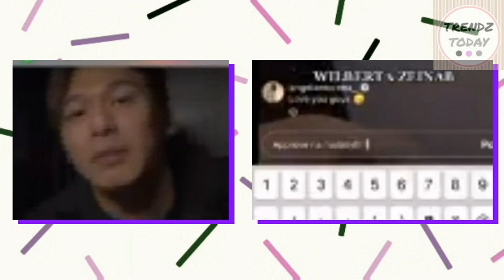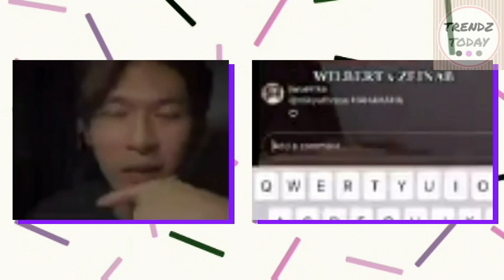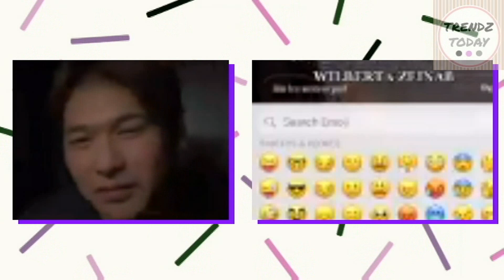Zeinab Harake at Wilbert Ross TOGETHER AGAIN Super SWEET ULIT sa Isa't-isa after Skusta Clee!!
How Sweet! Zeinab Harake HINARANA ni Wilbert Ross after 2 years na hindi sila nagkita at nagkasama! Panoorin ang sweet reunion nila..